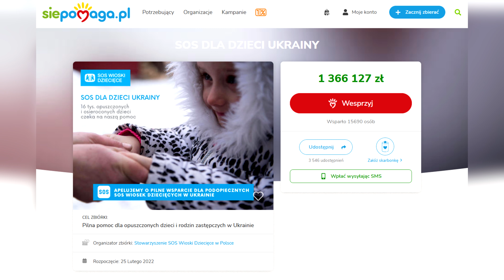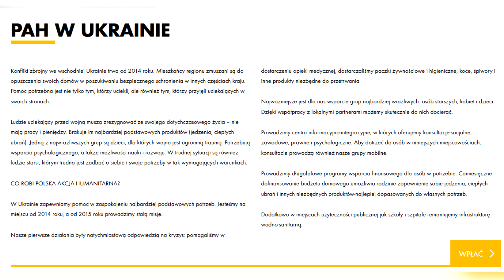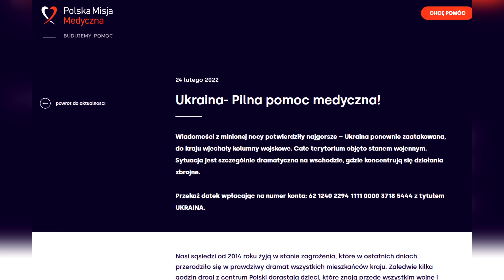🇺🇦 RAZEM DLA UKRAINY | I Ty możesz pomóc 💗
• Znane gazety internetowe: Wyborcza, Onet, OKO.press
• Radio: np.RMF, RadioZet

Zniżka w sklepie Happy Horses na asortyment najlepszych marek jeździeckich -15%.